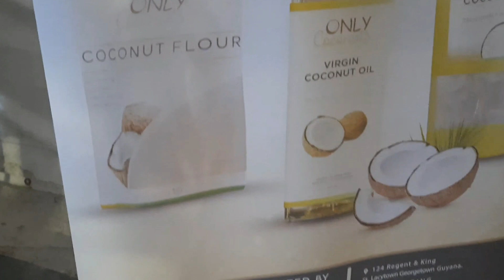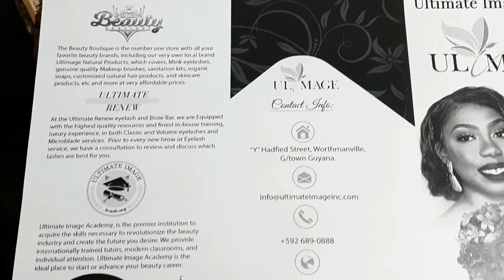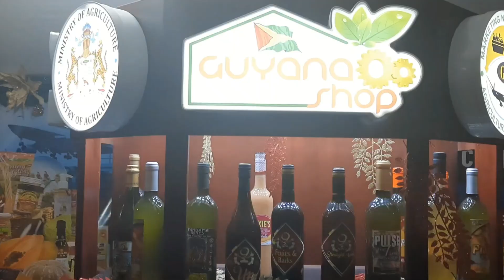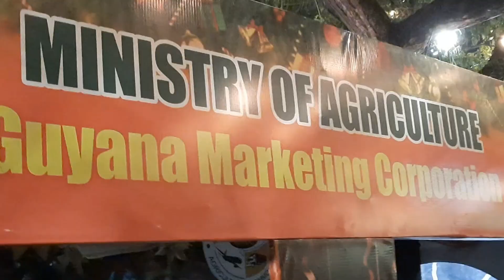🇬🇾 Supporting our local products 🇬🇾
ONLY Coconuts, Ultimate Image Academy, 592 Wines